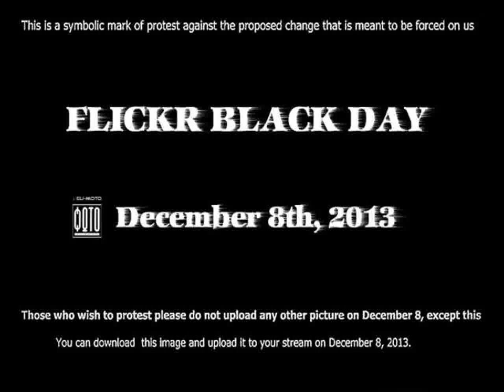Alfa Romeo 8C Auto Show Japan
Video material about Alfa Romeo 8C Auto Show Japan taken from flickr.